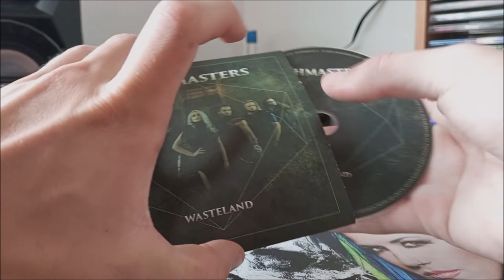CD / EP / Wishmasters - Wasteland / 2021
EP Českých Wishmasters v podání : Petr Kořínek, Martin Havel, Shirley Tracana, David Faifer, Jan Mostecký, Pepa Hubner